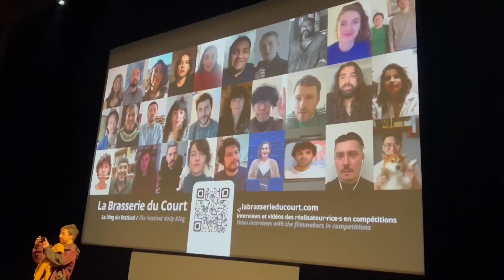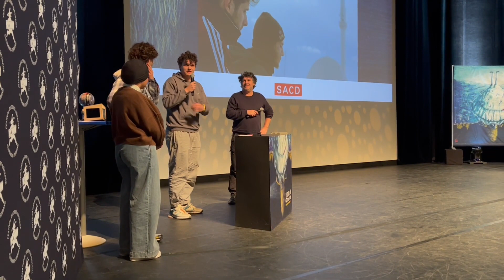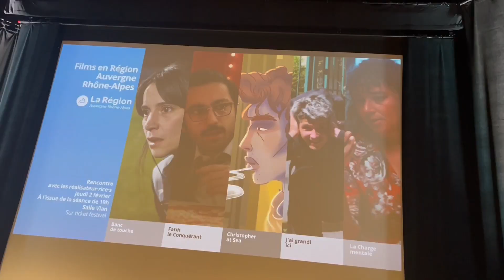Festival de Clermont 2023 (6)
Petite chronique de mon 41ème Festival de Clermont-Ferrand 2 Février 2023 (6) La maison de la culture et La Comédie cœur vibrant du festival. toujours les séances Micro, Pascale retrouve son "contact" coréen, les prix partenaires sont dévoilés et en terrasse la nuit ne fait que commencer...